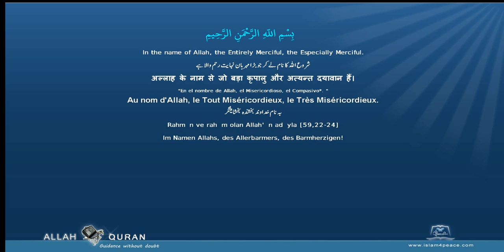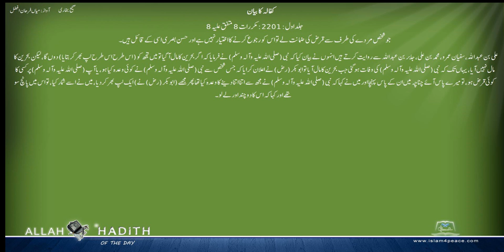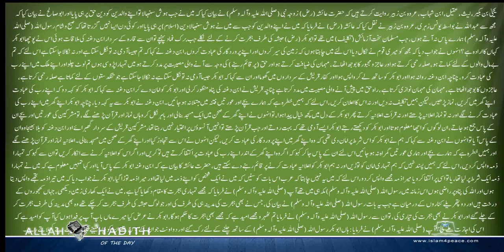Sahih Bukhari Urdu صحیح بخاری اردو 027 کفالہ کا بیان